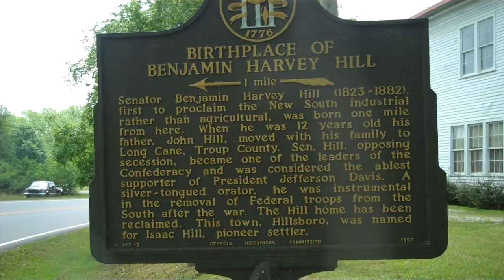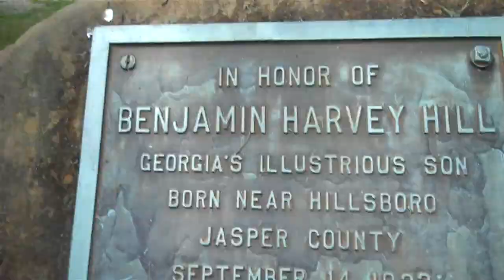Country Life #430 Hillsboro Georgia 1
Trying to reach 2000 videos
Please View my channel. There is nothing like it.
Wholesome family friendly.
Pet Lovers and funny.
Thanks ya'll.